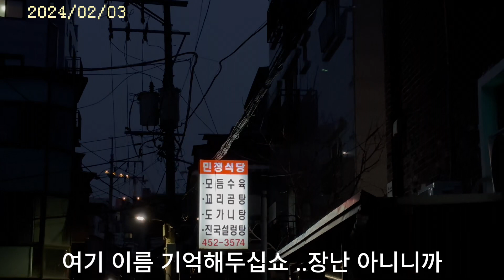ep4 히피펌과 사자 그 어딘가 ..✨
안녕하세요 !~!~~!벌써 4번째 영상이네요 희희 ,,
이번주는 히피펌으로 머리를 새롭게 바꾸고 대학 동기들과 오랜만에 만난 한주였어요
다음주는 입이 터져버려 엽떡도 먹고 설날주간 먹부림으로 돌아올개오 😉
모두 햅삐 설날 🤍